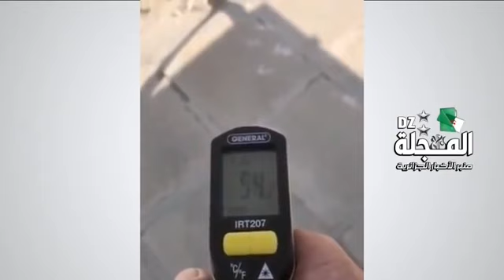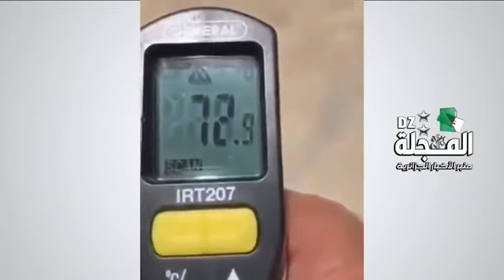İstinin yüksək olmasından, Avtomobillər əriyir. Quran və Tovhid kanalı